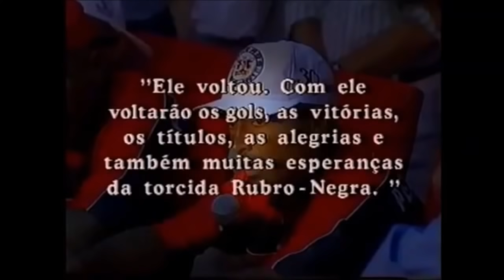Romário | Flamengo 1998 ● Skills ● Runs ● Assists & all Goals || HD